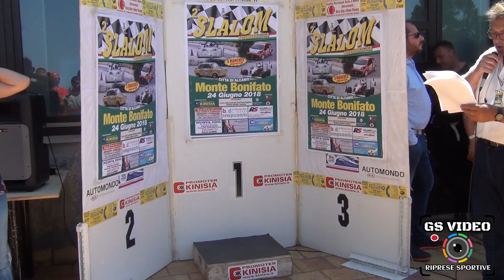2° Slalom Monte Bonifato - Città di Alcamo | Giuseppe Calandrino | Fiat 126